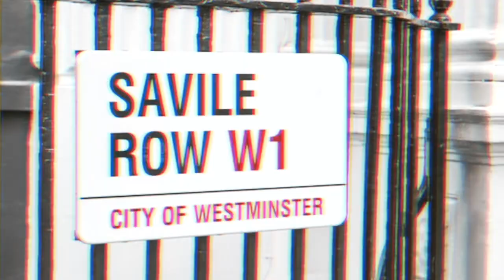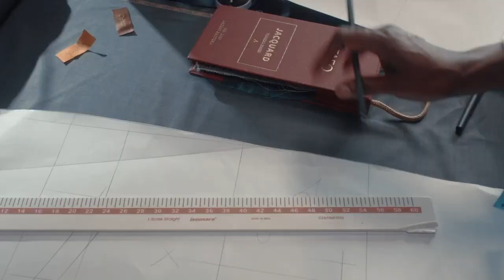Fashion Billionaires: How They Started | Episode 11 - Mai Atafo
To become something in life you need to know about the people ahead of you in such industry you are attempting to make a mark in. This is a well articulated motivational fashion story that will set you in motion  for a life changing experience in the world of fashion.

The story of Thebe Magugu simply shows how what you know can take you beyond where you currently know.

Bfs0NscEaw